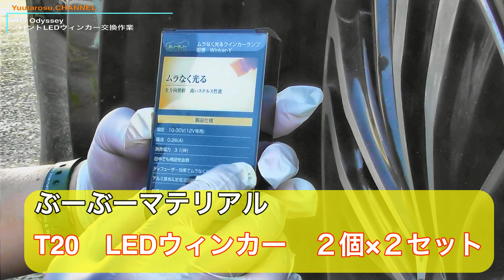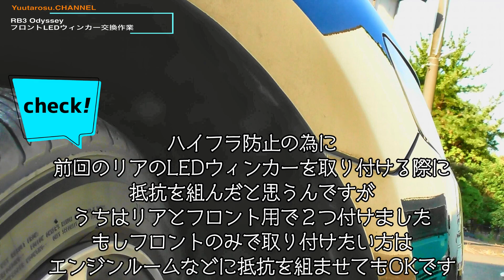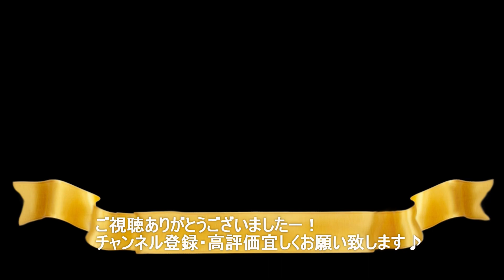【交換しました！】ぶーぶーマテリアル製品 ウィンカー球 フロント編【RB3 ODYSSEY】 I also replaced the front blinker bulb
⁠​⁠​⁠@YuutarosuCHANNEL です♪
いつもごありがとうございます♪感謝です(*^▽^*)♪
まだの人は、宜しくお願い致しますm(__)m♡
泣いて喜びます(´;ω;｀)byママ

フロント側
・T20　ウィンカー　LEDバルブ・ウェッジ球
取付施工の動画になります。

リヤ側のウィンカーLEDバルブの

今回取付けしたパーツです！
・ぶーぶーマテリアル　 T20 ピンチ部違い アンバー オレンジ ウインカー LED ムラなく光る 12V

取付けに使用したパーツです！
・エーモン(amon) カークリップはずし
・サムコス プッシュリベット 自動車リベット バンパークリップ 押し込み式ト プッシュタイプ 固定用 プラスチック製 収納ボックス付き
・ホンダ 車用 ナイロン製 プッシュタイプ リベット 穴径10mm バンパー フェンダー クリップ

取付けは
左右のフロントのタイヤハウス内からアクセスします。
インナーのクリップ1個を外しましたら、交換が出来ます。

リアも交換しましたので、フロント側も交換しました！

今回使用の球ですが
前回のリアの物と同じで、LED球に抵抗が内蔵されていない物ですので、抵抗もリアに別途で取付がされています。

RB3オデッセイは6Ωの抵抗を取付ければ前2個・後2個・計4個のウィンカーのハイフラは制御できます。
自分は熱の関係で片側に1個の計2個　取付を致しました。
（3Ωを両側に分配して6Ωにしました）

交換後ですが
色合いも発色も良い感じでしたので、満足できるパーツです！

皆様も
ウィンカー球がハロゲンの方はLED球にすると見た目も良くなり、今風の車にちょっと近付く事が出来ちゃいます！
（自己満です！）

簡単ですので、是非交換にチャレンジしてみて下さい。

では
動画の方をご覧ください。

急な作業などありましたり、これから作業をしようかなと思いの方もいらっしゃると思います。
周囲の安全を確認して自己責任で頑張って作業をして下さいね！

Yuutarosu.CHANNEL　PAPA

最後までご覧いただけましたら嬉しいです♪

※動画ですが、撮影時期と動画UP時期が違っていたり、
優先しなければいけない動画を先にアップしたりと時系列は異なることがありますので、
ご了承の程、ご視聴くださいませm(__)m

～今回の購入・使用した商品〜

車両情報

平成２１年式　前期
ＨＯＮＤＡ　ODYSSEY　RB3
グレードL　2WD

平成２１年式　後期
日産　C25　SERENA
HWS(ハイウェイスター)　Vセレクション　2WD

MOVE　CUSTOM　L175S　ムーヴカスタム
CUSTOM　R　VS　2WD

ー－－－－－－－－－－－－－－－－－－－－－－－－
ー－－－－－－－－－－－－－－－－－－－－－－－－

・現在乗っている・少し前に乗っていたパパの車

・少し前まで乗っていた、ママの車

無料のBGM
DOVA-SYNDROME